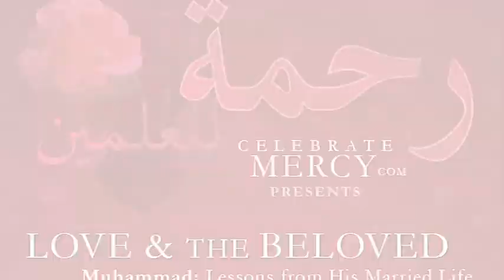Dr. Eboo Patel Promotes "LOVE & the BELOVED" CelebrateMercy Webcast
Register today for the global webcast "LOVE & the BELOVED: Muhammad - Lessons from His Married Life." At CelebrateMercy.com you can register yourself or your group, request free flyers to be mailed to you, and sign up as a volunteer. Each year, thousands of viewers from over 90 countries participate in our live interactive webcasts featuring 25 of the most prominent Muslim scholars, speakers, and performers.